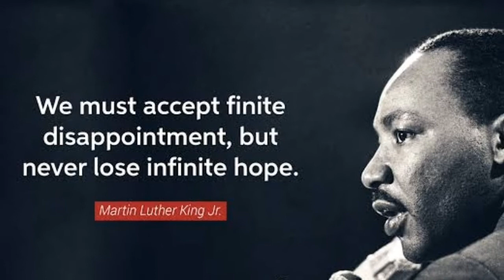Nelson Mandela biography in kannada|ನೆಲ್ಸನ್ ಮಂಡೇಲಾ ಜೀವನ ಚರಿತ್ರೆ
2020 ನೇ ಸಾಲಿನ ನೊಬೆಲ್ ಪ್ರಶಸ್ತಿ ಪುರಸ್ಕೃತರು